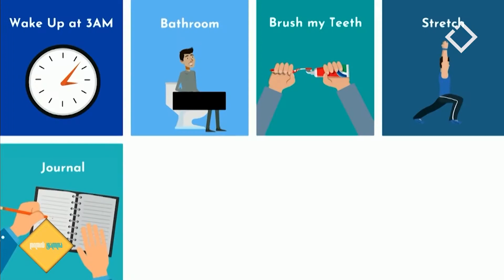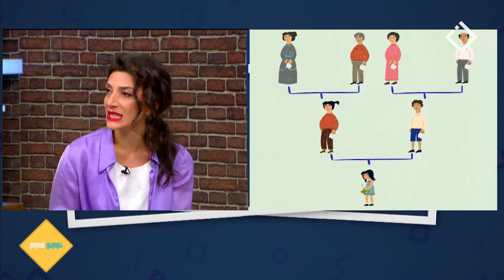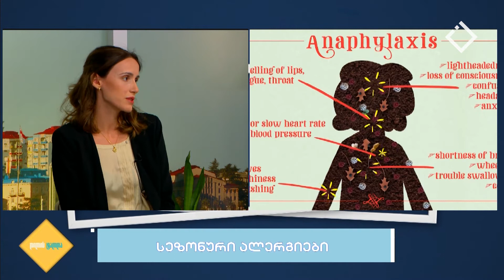დილის ტალღა 30.10.2022